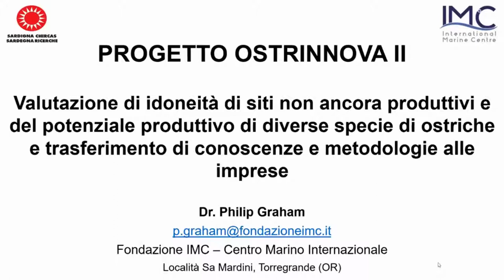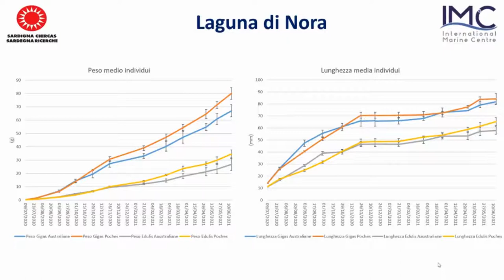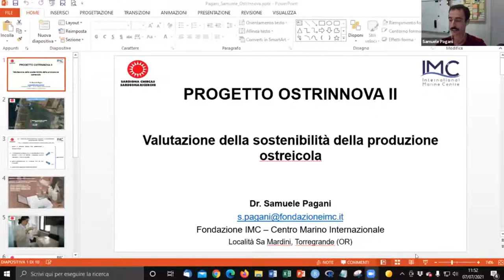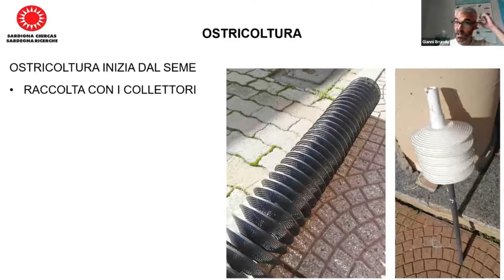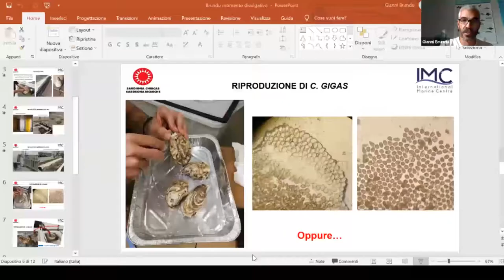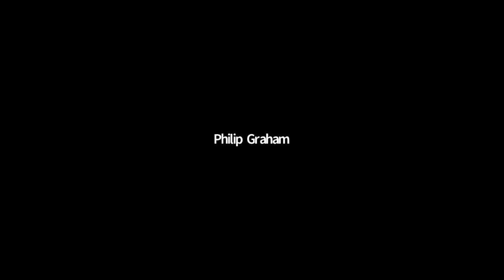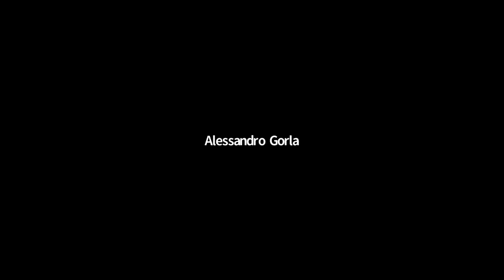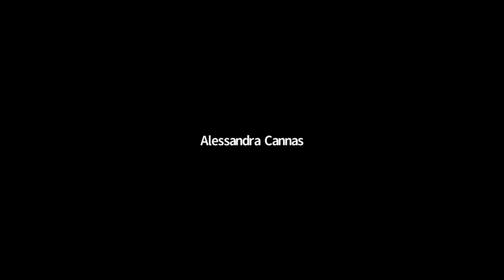Ostrinnova II - Evento divulgativo intermedio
Registrazione dell'evento divulgativo intermedio relativo al progetto Ostrinnova II che si è tenuto online il 7 luglio 2021. Hanno partecipato Graziana Frogheri (Sardegna Ricerche), Maura Baroli, Philip Graham, Samuele Pagani e Gianni Brundu della Fondazione IMC.

Maggiori informazioni sul progetto OSTRINNOVA II al seguente Temi trattati nel canale
1. **Ricerca e Innovazione**: Progetti di ricerca scientifica, innovazioni tecnologiche.
2. **Ambiente e Sostenibilità**: Studio e tutela dell'ambiente, energie rinnovabili.
3. **Economia e Sviluppo Locale**: Iniziative per lo sviluppo economico della regione, supporto alle imprese locali.
4. **Tecnologia e Digitale**: Innovazioni nel campo delle tecnologie dell'informazione e della comunicazione.
5. **Formazione e Educazione**: Programmi di formazione, corsi e workshop per studenti e professionisti.
6. **Turismo e Cultura**: Promozione del patrimonio culturale e turistico della Sardegna.
7. **Salute e Biomedicina**: Ricerche nel campo della salute e delle scienze biomediche.